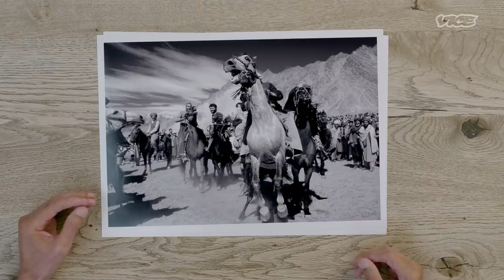The Photos Taken as the Taliban Took Hold of Afghanistan | Developing News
“Afghanistan was a great place to photograph until the Taliban came into power.”

In the midst of a complex civil war, Chris Steele-Perkins made four trips to Afghanistan during the 1990s.

From scenes on the front line and life in small towns to Kok-Boru the horseback sport that sees players using a sheep torso as a ball, he captured images portraying the cycles of everyday life.

We talk to him about his experiences in Afghanistan at a time when the Taliban were just taking hold.

From pictures captured during armed conflict to anti-fascist
protests to global pandemics to the start of a revolution, when you are on the front line, picking up a camera can often result in an image that immortalises a moment in time.

In this series, we interview photographers whose photos have
become synonymous with important world events. They relive the story behind the images, regaling us with their tales from the front line. We hear how they documented the truth, sometimes even risking their lives, to provide proof of events that stay long after the memories fade.